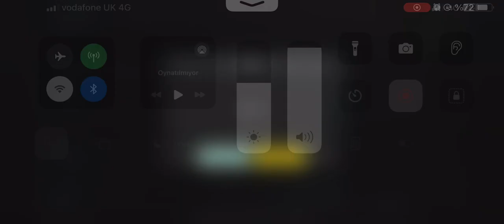İpad pro 90 fps ws ip13 pro max 90